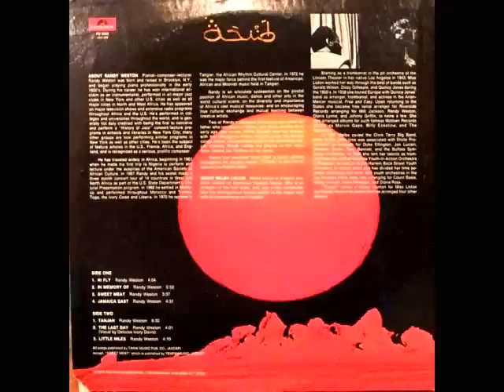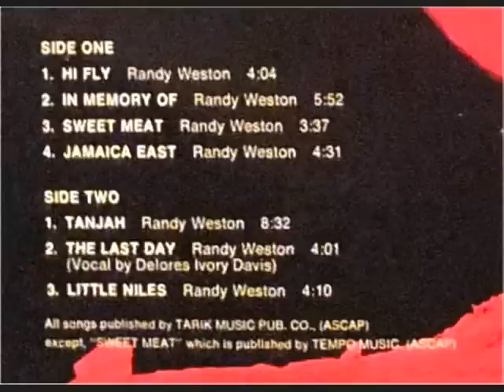Randy Weston - Hi Fly (1973)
from his first album on the Polydor label, "Tanjah" (1973)